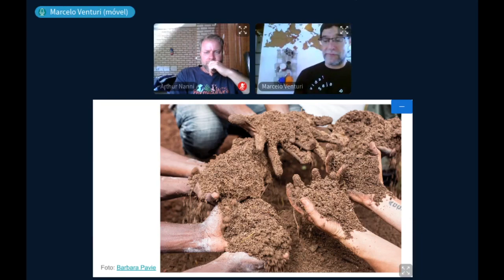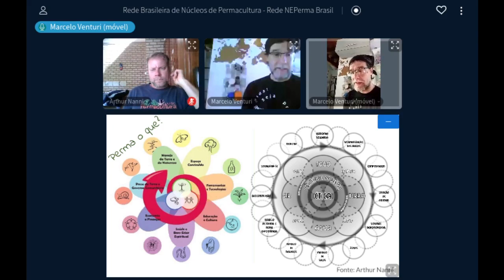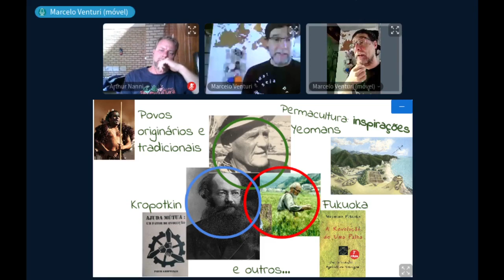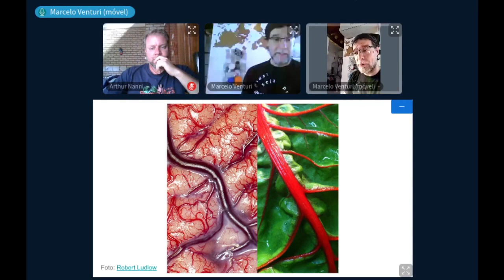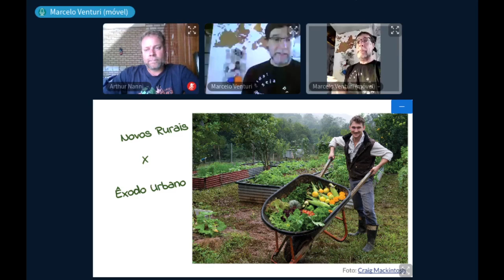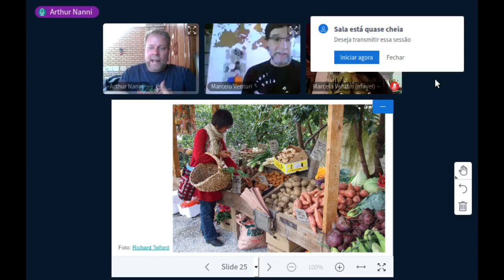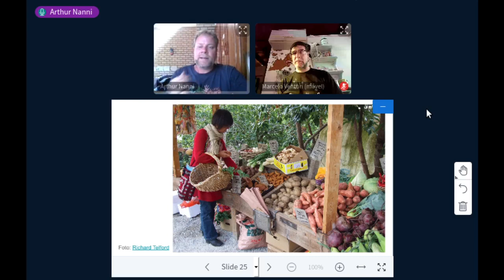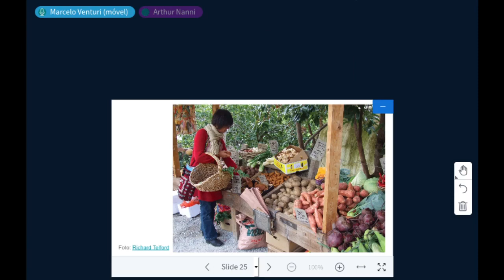Sessões ao Vivo: "Permacultura e novos rurais"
Pensando em trocar a sua dependência por uma vida mais independente? O movimento de novos rurais se fortalece com a permacultura.

Em épocas de crises as fragilidades das cidades ficam muito mais claras. Muitas pessoas tem debatido sobre a possibilidade de irem para o campo em busca de uma nova vida. Esses são os Novos Rurais e muitos usam a Permacultura como base ou caminho para encorajar a essa mudança e ao êxodo urbano.

O Núcleo de Permacultura da UFSC – NEPerma/UFSC convida os interessados em ouvir e debater estes assuntos em nossa primeira live, nesta quinta, dia 23/4/2020 as 14h:
O que é neorruralismo? O que é permacultura? Como a permacultura pode inspirar nesse caminho? e outras questões!
Cola lá!

Marcelo Venturi e Arthur Nanni discutem a permacultura e novos rurais numa sessão ao vivo durante a pandemia de Covid-19.

Tese de doutorado:
VENTURI, Marcelo. A influência da permacultura em unidades de novos rurais. 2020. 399 p. Tese (Doutorado) - Universidade Federal de Santa Catarina, Centro de Filosofia e Ciências Humanas, Programa de Pós-Graduação em Geografia, Florianópolis, 2020. Disponível em: